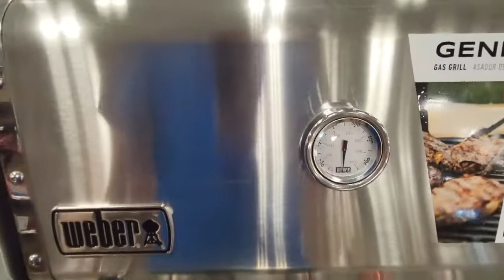Weber Genesis S-335 Liquid Propane Gas Grill, Stainless Steel